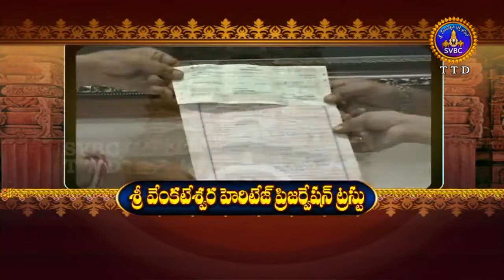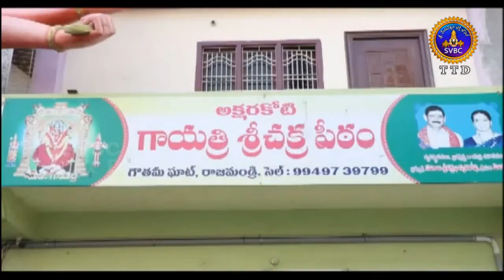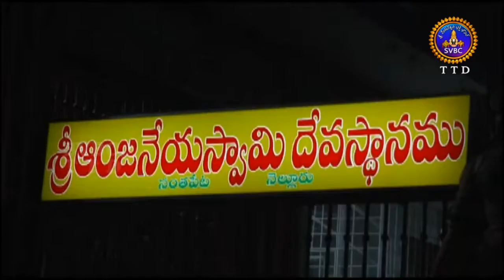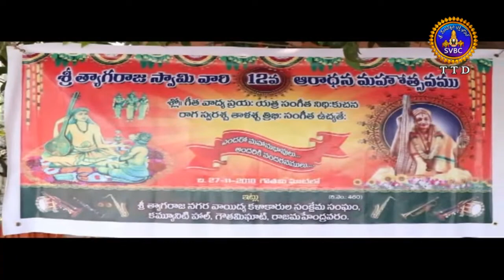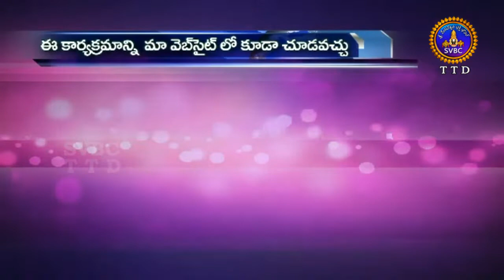ఆధ్యాత్మిక విశేషాలు | 9 గంటలు | Adhyatmika Visesalu | 9 Am | 29-11-18 | SVBC TTD